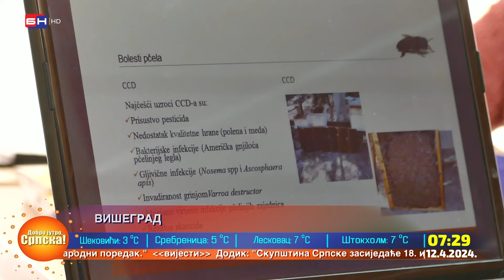Udruženje pčelara "Višegrad" organizovalo je edukaciju o novim bolestima pčela (BN TV 2024) HD